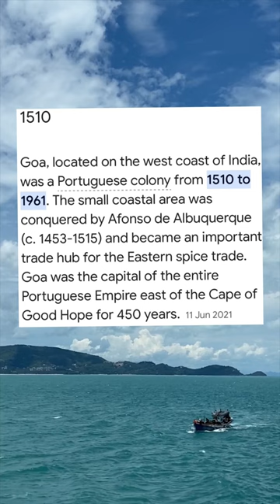Portuguese influence on Indian cooking